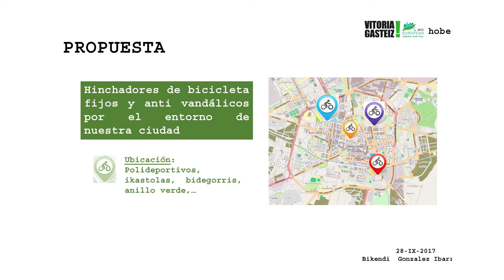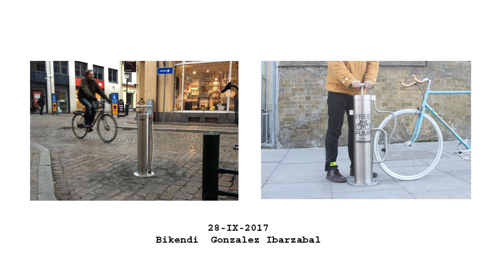A06 Hinchadores de bici manuales - Bizikletak eskuz puzteko gailuak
Colocar por la ciudad cerca de bidegorris, ikastolas, centros cívicos, hinchadores de bici manuales. Que no tengas que solicitar a nadie, estando disponible  para todo quien quiera. Yo lo he visto en Oñati y me parece una gran idea.  Nada de compresores eléctricos, bombas manuales. 100% acorde con la idea  de ciudad que tenemos la mayoría de Vitoria, green, familiar, etc...
Bidegorri, ikastola, gizarte-etxe eta abarren ondoan bizikletak eskuz puzteko
gailu batzuk jartzea, inori eskatu behar izan gabe, nahi duten guztiek erabili ahal izan ditzaten. Oñatin ikusi ditut eta oso ideia ona iruditzen zait. Konpresore elektrikorik ez, eskuzko puzgailuak gehienok Gasteizko hiriari buruz dugun ideiarekin %100 bat datorrena: green, familiakoa…